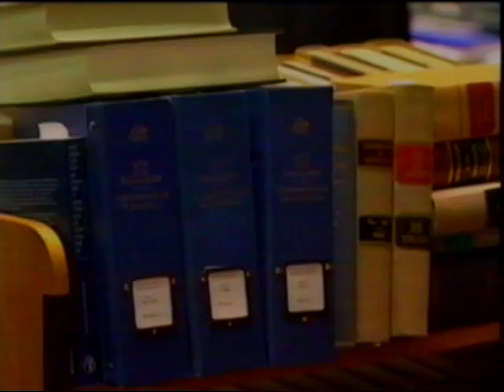High Court of Australia 1 of 2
Feb 1998 Rare inside footage of High Court of Australia in action. Spigelman as QC shown in Kartinyeri v Cth